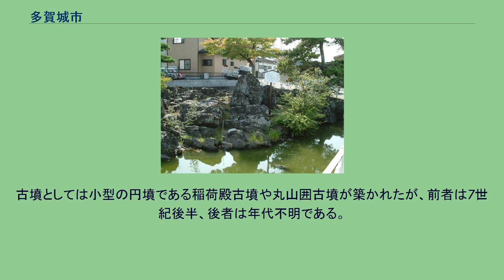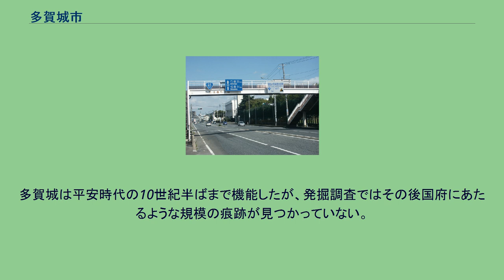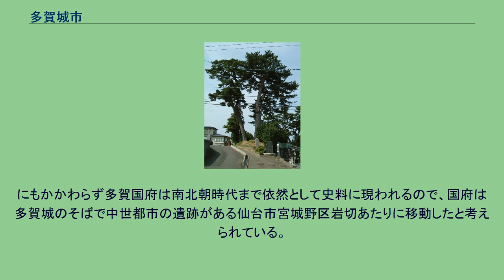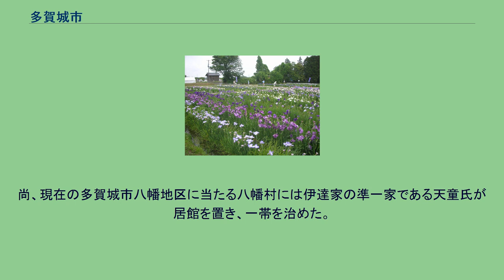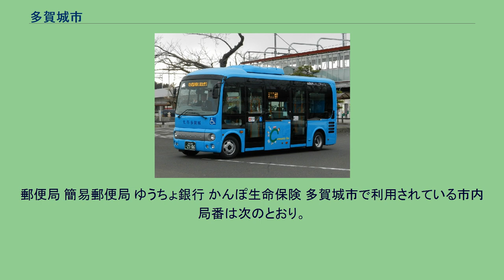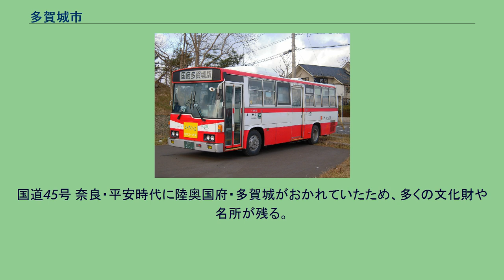多賀城市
多賀城市（たがじょうし）は、宮城県のほぼ中央に位置する市である。
市の名称は陸奥国府「多賀城」に因む。
旧宮城郡の範囲に当たる。
仙台市の北東側に隣接するため、そのベッドタウンとしての性格も持ち合わせている。
仙台市への通勤率は43.2パーセント（平成22年国勢調査）。
砂押川に架かる鎮守橋。
仙台市の北東に位置し、市街地は丘陵地帯上にある。
市名の由来は古代国府の多賀城よりとっている。
1942年（昭和17年）に海軍工廠が設置されて以降、市南部に工業立地が進んだ。
仙台港の開港もこれに拍車をかけている。
仙台市中心部より鉄道をはじめアクセスが良好であることから、仙台都市圏の一角をなすベッドタウンとしても位置付けられ、市西部の水田地帯では住宅地の造成が進められている。
1980年代にかけては、当時政令指定都市への昇格のための規模拡大を目指していた仙台市からの合併要求もあったものの、これを受け入れなかった。
町は街道（国道45号）沿いに発展してきたため、商店はロードサイド店が多く、市の中心部が存在しないという特徴をもつ。
縄文時代前期には金堀貝塚があり、晩期には松島湾に近い橋本囲貝塚などで盛んに製塩土器を使った塩作りが行なわれた。
後の多賀城市域に限らず、松島湾沿岸は貝塚と製塩土器・遺構が集中して分布する地域であった。
弥生時代には、市内の五万崎地区から石包丁が出土している。
枡型囲貝塚で見つかった籾の痕跡を残した土器は、山内清男の論文「石器時代にも稲あり」を生み、考古学史上著名である。
市内の低地で水田稲作が営まれたと考えられるが、住居は見つかっていない。
古墳時代から竪穴住居の集落が確認できる。
山王遺跡と隣接する新田遺跡は一続きの大きな集落で、他に高崎遺跡があり、後に多賀城廃寺が造られる場所にも小さな集落があった。
付近には水田跡も見つかっている。
海岸の大代地区には漁業に従事する人々が暮らしていたようである。
古墳時代の前期には、五万崎地区に方形周溝墓が営まれた。
古墳としては小型の円墳である稲荷殿古墳や丸山囲古墳が築かれたが、前者は7世紀後半、後者は年代不明である。
稲荷殿古墳が作られた時期には、崖に大代横穴墓群、橋本囲横穴墓群、田屋場横穴墓群といった横穴墓が盛んに作られた。
8世紀に市域北西部の丘陵に多賀城が築かれた。
多賀城創建時には陸奥国は分割され、石背国（現在の福島県中通りと会津地方）・石城国（現在の福島県浜通りと宮城県亘理郡）・陸奥国の三国が鼎立していた。
分割された後の陸奥国は、今の宮城県よりやや狭い範囲で、多賀城はそのほぼ中央にある。
それまで郡山遺跡にあった陸奥国府は、神亀元年（724年）に造営なった多賀城に移ったと推定されている。
しかし、720年代末期には石背国・石城国・陸奥国は合併され、現在の福島県から宮城県に及ぶ広い陸奥国が復活したが、多賀城はその広い陸奥国の国府であり続けた。
多賀城には9世紀初めまで鎮守府も置かれ、出羽国まで含めた東北地方の政治・軍事の中心都市であった。
日本全体の中でも、西の大宰府に対応する東の政治都市として重要な位置にあった。
城郭の南には町が広がり、当時七北田川が合流して流量が多かった砂押川に橋がかけられ、舟による運送があった。
奈良時代から平安時代はじめまで断続的に続いた蝦夷との戦いの中で、宝亀11年（780年）には伊治呰麻呂の反乱で攻め寄せてきた軍勢により略奪放火されたが、すぐに再建された。
多賀城は平安時代の10世紀半ばまで機能したが、発掘調査ではその後国府にあたるような規模の痕跡が見つかっていない。
にもかかわらず多賀国府は南北朝時代まで依然として史料に現われるので、国府は多賀城のそばで中世都市の遺跡がある仙台市宮城野区岩切あたりに移動したと考えられている。
文治5年（1189年）、源頼朝が奥州藤原氏を滅ぼすと、頼朝は伊沢家景と葛西清重を奥州惣奉行に任命した。
伊沢家景は陸奥国留守職となり、多賀国府の留守所長官となった。
その子孫は留守氏を称するようになり、現在の多賀城市を含む近隣を支配した。
市域の南部には、在庁官人系の陸奥介氏（後に八幡氏）が所領を持った。
留守氏、八幡氏など国府付近の武士は、規模としては小さく、南北朝時代、戦国時代の争乱の中で自ら奥州の覇を争うことはできなかった。
八幡氏は戦国時代に留守氏の家臣になり、留守氏は伊達氏に服属した。
伊達氏はおおよそ現在の山形県南部、福島県、宮城県南部を領土としていたが、伊達政宗が扇動した葛西大崎一揆の後、豊臣秀吉の仕置...